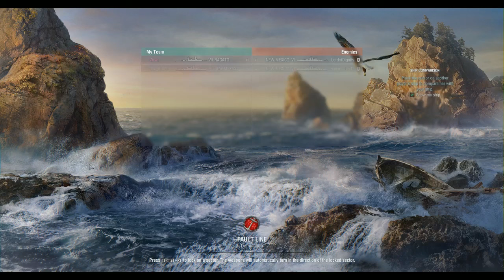John Becker Live Stream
more world of warships gameplay